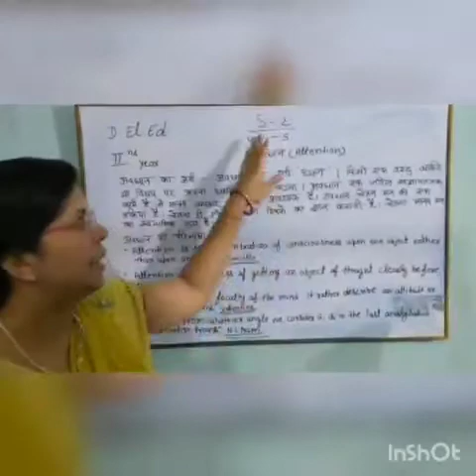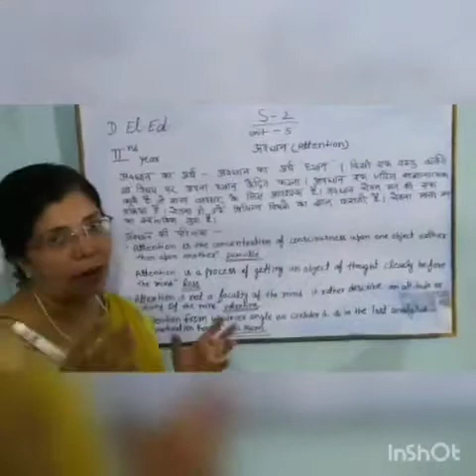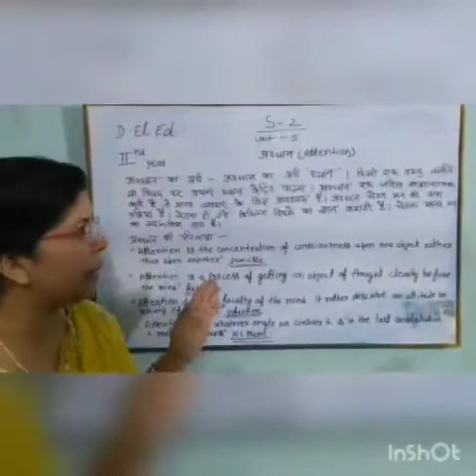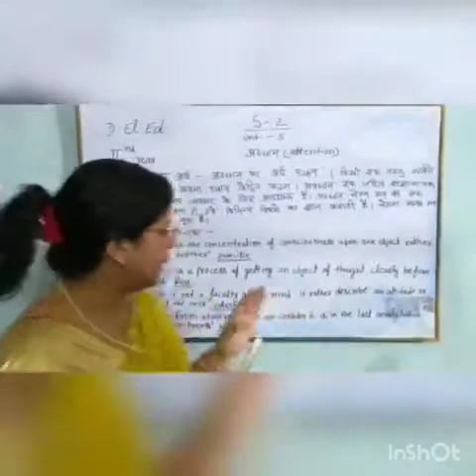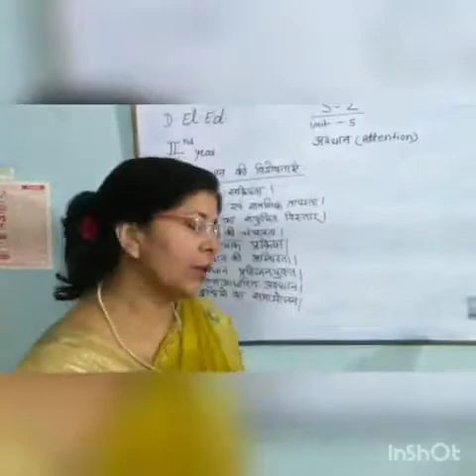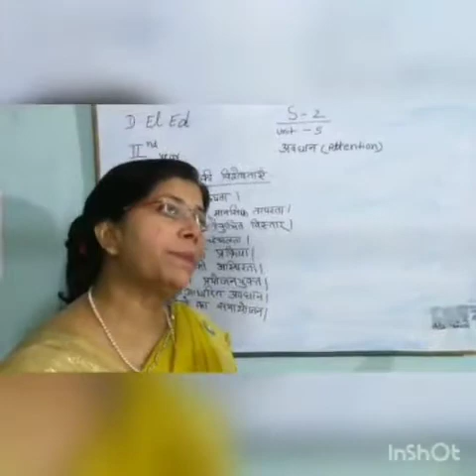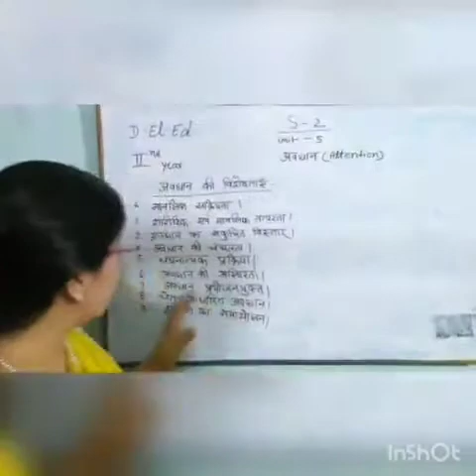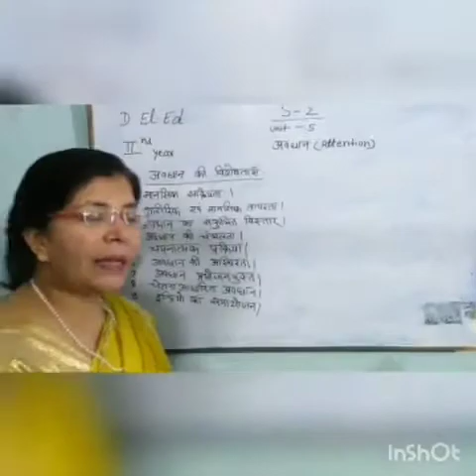S-2 Unit 5 Lecture 1 Topic - Attention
Prof. Rina Kumari